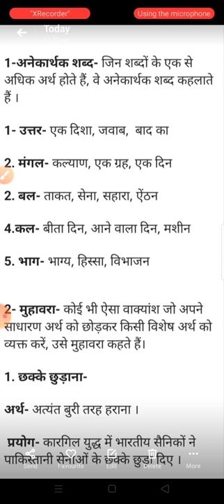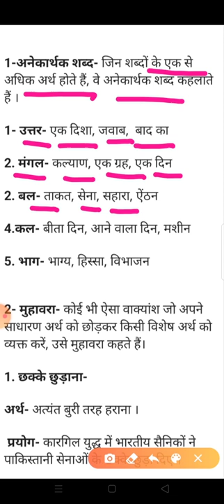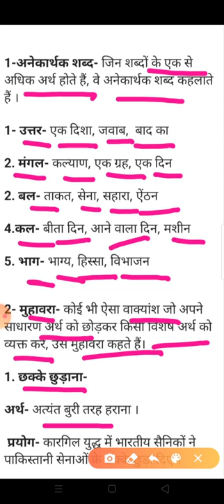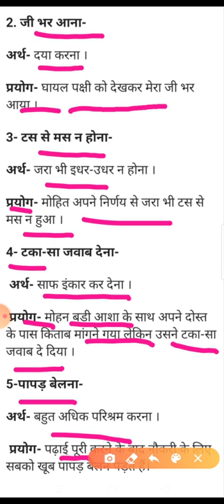कक्षा- 5// हिंदी- व्याकरण// पाठ- 12 //शब्द भंडार (अनेकार्थक शब्द, मुहावरे)